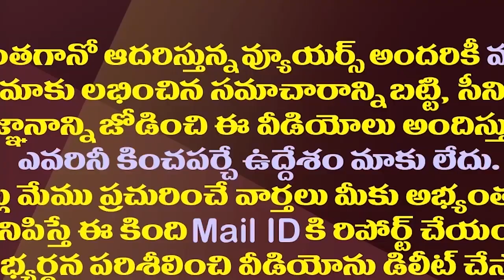చంద్రబాబు సమీక్షలు..నేతల పెదవి విరుపులు| Chandrababu Naidu Party Reviews Became A Force